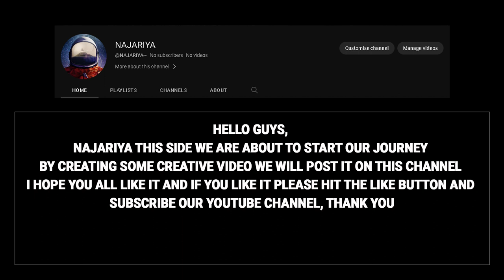rain coat 2d animation short film by ( najariya team ) cartoons / animate cc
HELLO GUYS, NAJARIYA THIS SIDE WE ARE ABOUT TO START OUR JOURNEY BY CREATING SOME CREATIVE VIDEO WE WILL POST IT ON THIS CHANNEL I HOPE YOU ALL LIKE IT AND IF YOU LIKE IT PLEASE HIT THE LIKE BUTTON AND SUBSCRIBE OUR YOUTUBE CHANNEL, THANK YOU